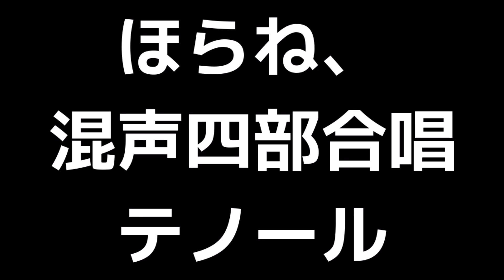04 「ほらね、」松下耕編(混声四部合唱版)MIDI テノール(テナー) 音取り音源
混声4部合唱ピース「ほらね、」より

「ほらね、」(混声四部合唱版)MIDI
詩:伊東恵司 /曲:松下耕